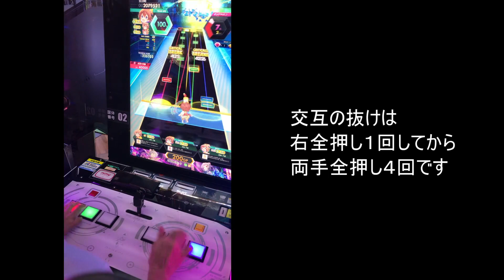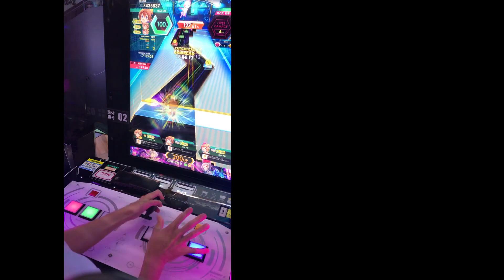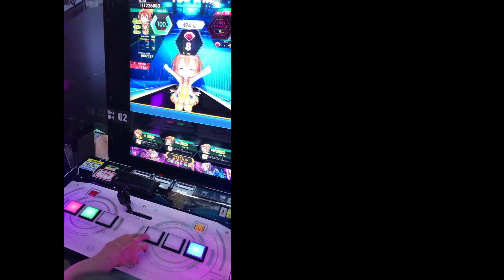【オンゲキ】Re:End of a Dream MASTER ABFB【解説あり】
まさか14+にしてくるとは思わなかった・・・。
周りが上手すぎてもう少し頑張りたいので、手短ですがこの辺で。